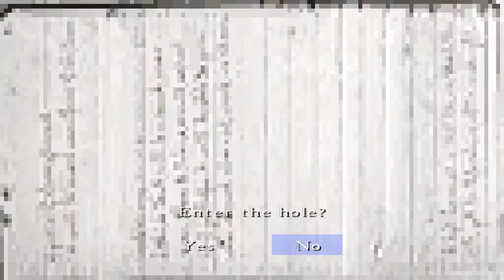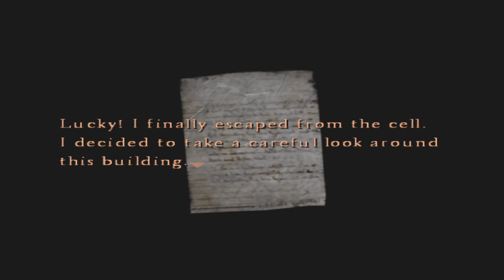Lets Play Silent Hill 4: The Room Ep. 10